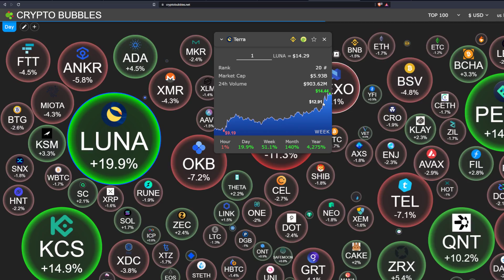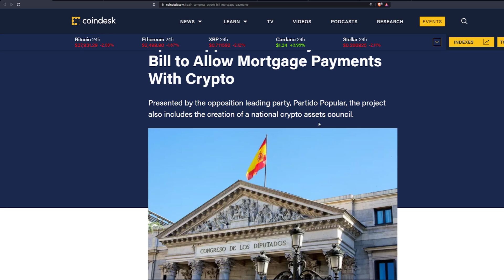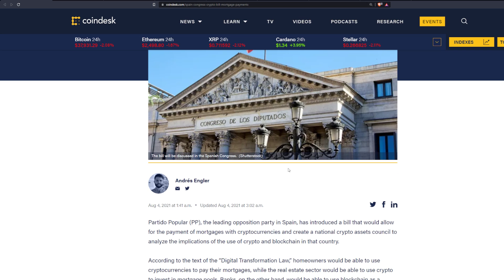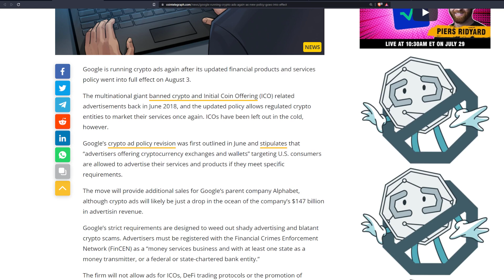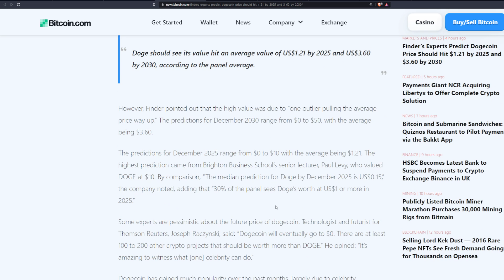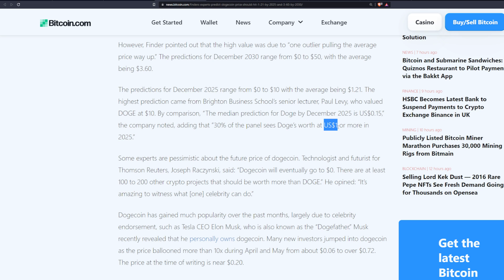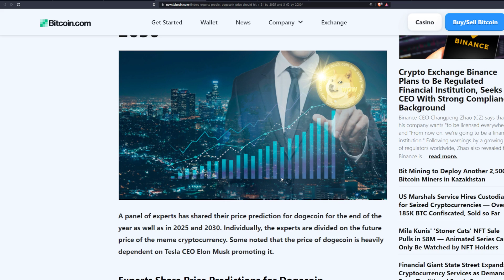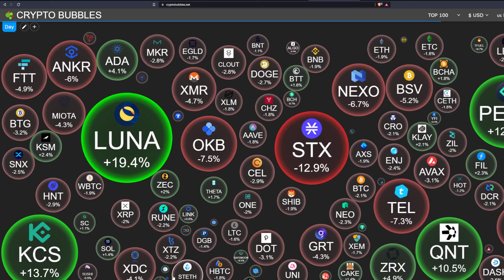क्रिप्टो Updates - Bitcoin SV Hacked, Dogecoin To $3.60 by 2030?, Spain Crypto Bill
Get $40 in BTC on Celcius after initial deposit of $400 worth of crypto

Start SIP in crypto in India and get INR 100 BTC on KYC

Specialties:
Personal Branding,
Social Media Consulting,
Marketing Consulting,
Networking,
Sports Psychology,
Leadership Coaching,
High Performance Consulting